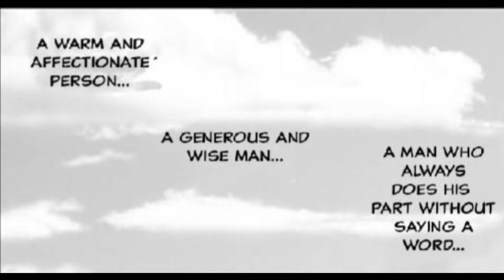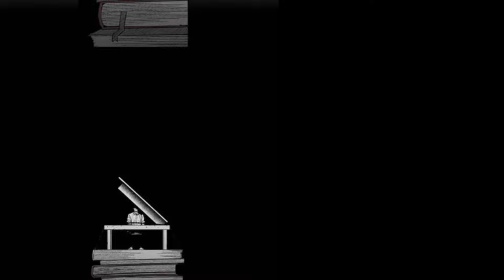Lee Ho-Gul: For The Man With A Dream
just stuff bout ho gul, pretty interesting dude. next vid probs manga reccomendation or smthing
Big thanks to these guys for translating and uploading the chapters on reddit. check it out. season 1 ended so 2hakks on hiatus